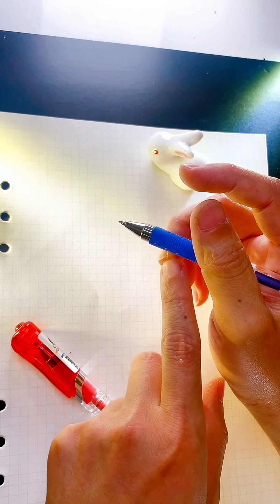Học Viết các nét chữ Hán 13 nét móc đẹp phần 1